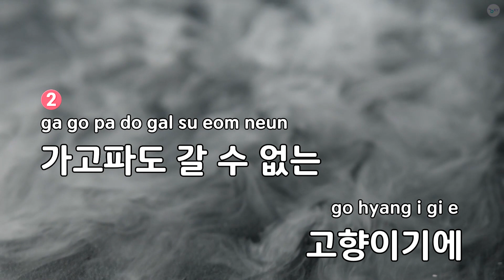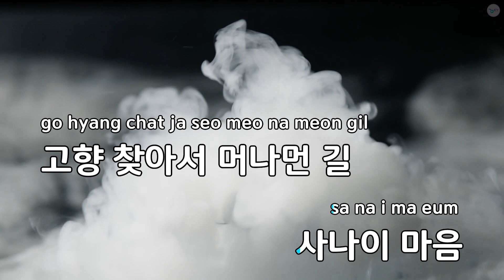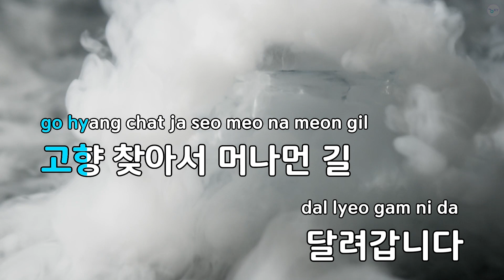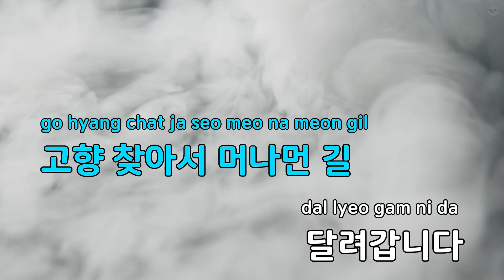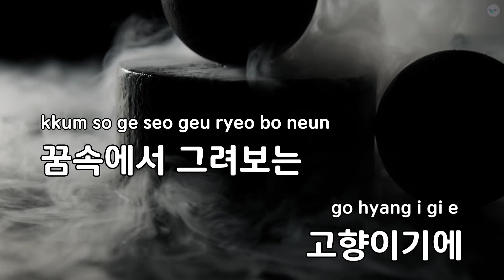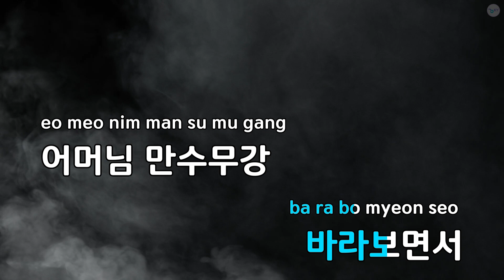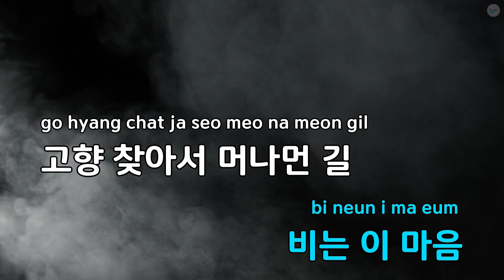꿈속의 고향 - 나훈아 (KY.1133) / KY Karaoke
★ 곡 정보 ★
번호 : 1133
제목 : 꿈속의 고향
가수 : 나훈아
작사 : 정진성
작곡 : 정진성

Copyrightⓒkeumyoung